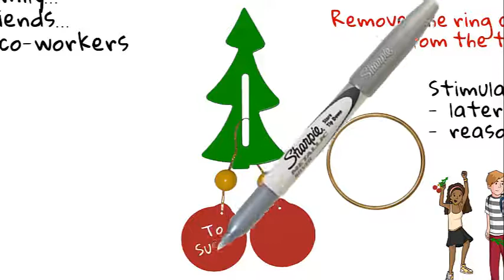Christmas Tree Brain Teaser Puzzle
Christmas is already here once again.  Are you confronted with a dilemma of exactly what to give your family, friends or co-workers?  We have the ideal solution. How about a brain teaser puzzle that appeals to every age group?  It's enjoyable.  It's intriguing.  It's unique.  And it's affordable.

The object of our "Christmas Tree Brain Teaser Puzzle" is to remove the ring entirely from the tree.  This novelty puzzle stimulates lateral thinking and reasoning skills, and is challenging for kids and adults alike.  Kids will be entertained by this incredibly cool brain teaser puzzle and will love sharing it with their friends, and your family and friends will have lots of fun with it as well.

It'll be a huge hit at your Christmas party or office party, and will give the guests something memorable to talk about.  You can personalize them with a 'silver' Sharpie marker to say what you want to make this a really special present this holiday season.  It's a perfect stocking stuffer so be sure to buy enough for everybody on your Christmas list, while supplies last at: